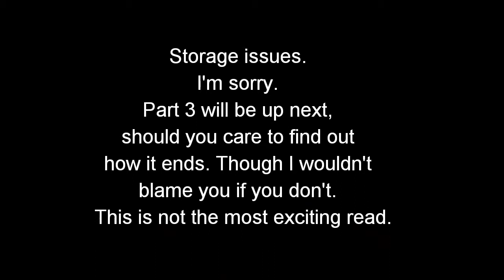The Golden Goblins Part 2 Getting High For Some Reason | Wine & Weird Tales | Reading & Drinking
Hey everyone. This is a struggle, but we're pushing through. I think after part 3 we'll have a small break.
Cheers for joining me, though. You're a trooper. 🍷💚

My notebooks